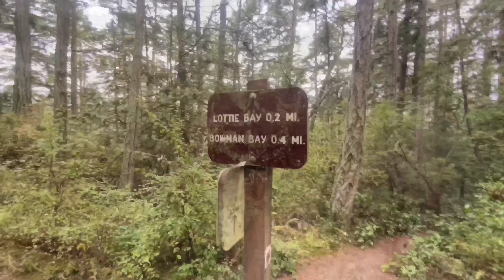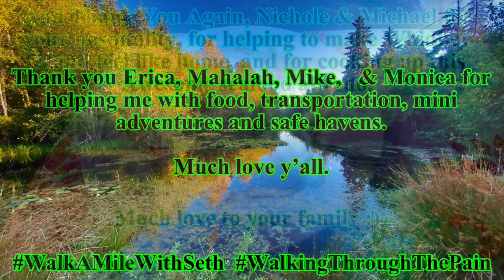Between EPS 10 & 11 (Pt 2) WalkingThroughThePain presents WalkAMileWithSeth D. Pass to Coupeville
Between Episodes 10 & 11 part 2
Deception Pass State Park to Coupeville
***Miles 5890 to 5891***
(Originally I didn’t count this mile I walked in the event that I made a mistake anywhere in my mileage count. kinda like a cushion. Upon reexamination of my episodes, I see that the mile walked here will now cover the one mile difference between Episodes 19 & 20. And that’s why the mileage number is “out of place”).

This “non-episode” picks up right where part 1 left off, on September 5, with me crossing the bridge from Pass Island to the north side of Deception Pass.  I go check out Bowman Bay for a quick view.

Back at my campsite, I make a medicated snack.  (A much shortened clip of a real-time posted video).  And an angel brings me a curry dinner to enjoy with an amazing sunset between Cranberry Lake and West Beach.

I end this non-episode on September 6, with me and Mahalah, in Coupeville, having a smoke sesh while riding in a gator.

Many thanx to ALL the angels, seen and unseen who continue to help me all along the way.